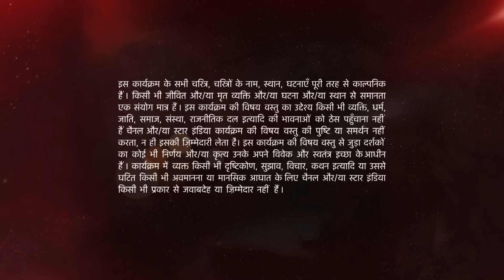Ye Hai Mohabbatein | ये है मोहब्बतें | Kya Romi Raman ki help karega?